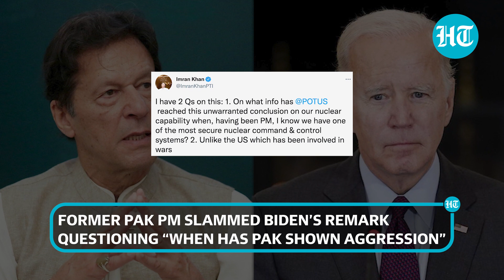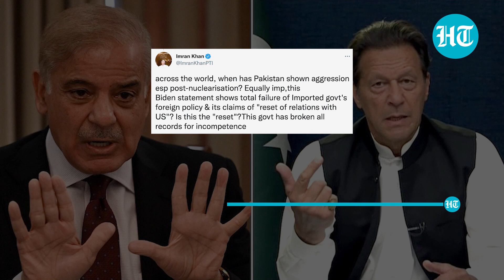Imran Khan rebukes Biden for ‘dangerous’ Pak tag; Slams Shehbaz for foreign policy failure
Former Pak PM Imran Khan came down heavily on U.S President Joe Biden after he described Pakistan as "one of the most dangerous nuclear nations" in the world. Imran Khan said that Pakistan has one of the most secure nuclear command & control systems, unlike the US which has been involved in wars across the world, when has Pakistan shown aggression especially post-nuclearisation? Earlier, US Prez Joe Biden US described Pakistan as "one of the most dangerous nations" in the world which holds "nuclear weapons without any cohesion.". Watch this video for more.